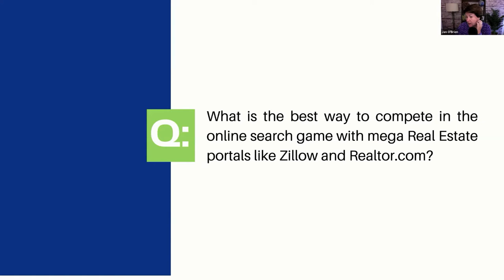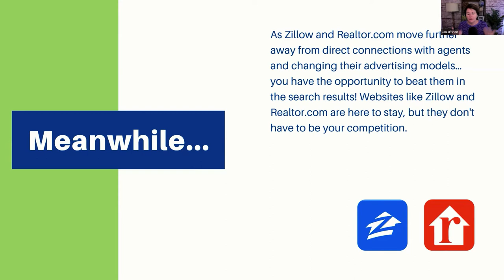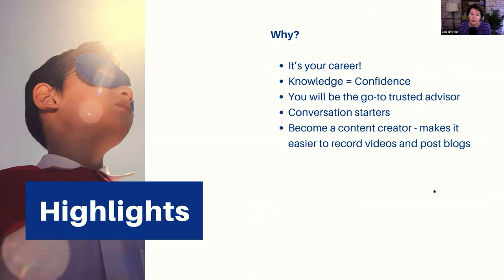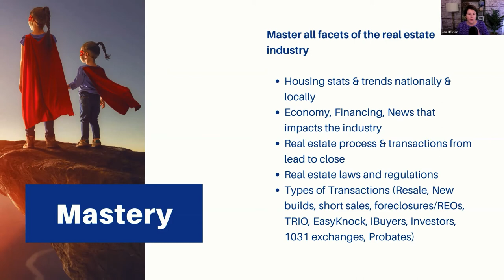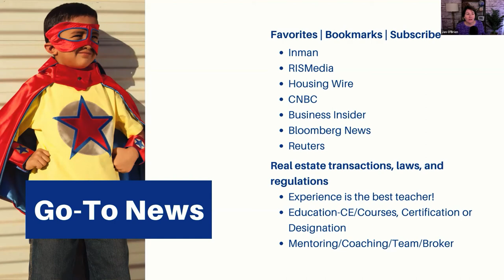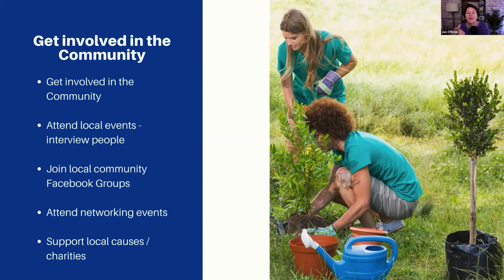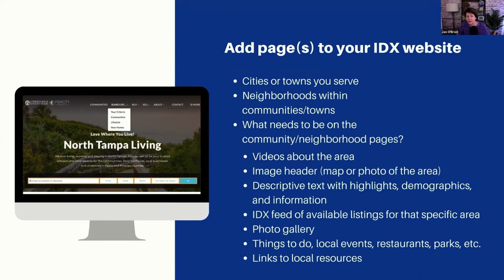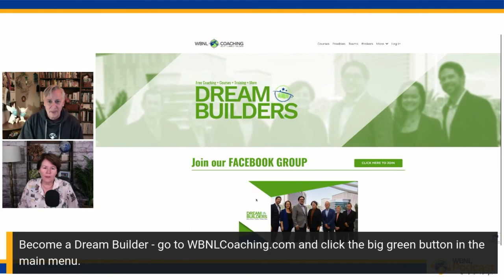Sneak Peek: 15 Essentials Business Planning Workshop - Find Your Niche & Become a Local Expert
In this video, we give you a Sneak Peek: 15 Essentials Business Planning Workshop - Find Your Niche & Become a Local Expert.  We took business planning to a whole new level - beyond the numbers and into the guts of your daily activities.  In these 2 segments we discussed how you can find your niche and how to become the local market expert.  Let's dive in...

00:00 Intro
06:55 Find Your Niche
12:00 Become the Local Market Expert
25:50 Wrap-Up